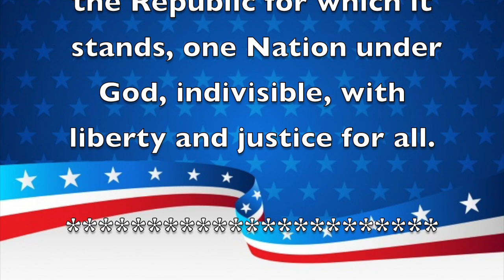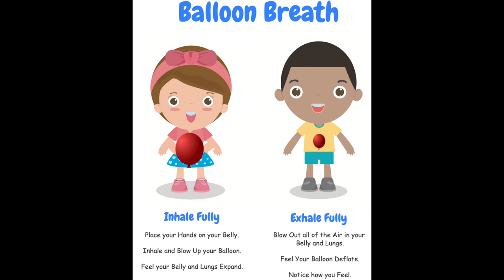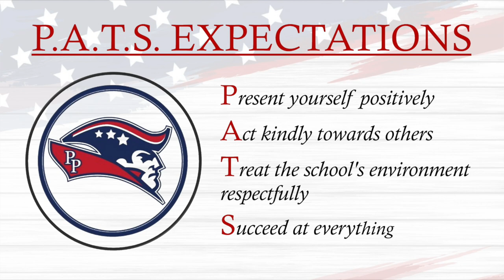Morning Announcements September 15th 2021